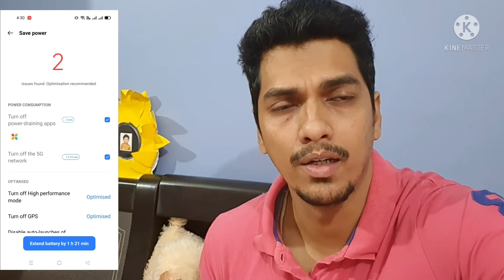Realme X7 max review after 50 days of use | Best budget 5g phone?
Realme x7 max review after 50 days of use